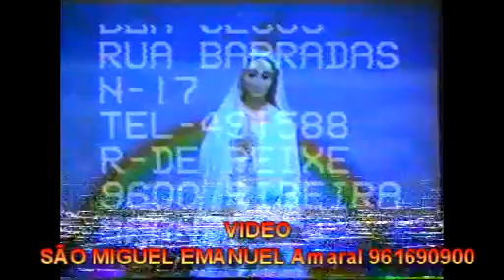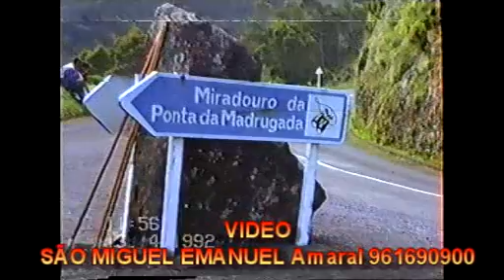ESTE FILME 1992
AS ROMARIAS NOS AÇORES